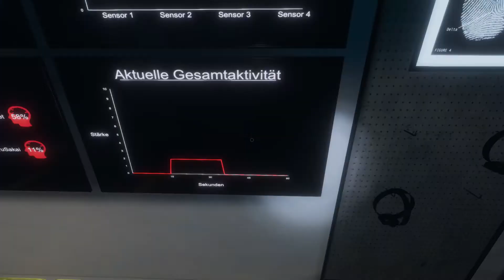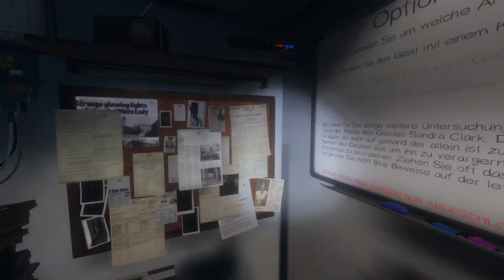Phasmophobia #5 | Smaster beschreit den Tod auf BlackCoronet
Die arme :(